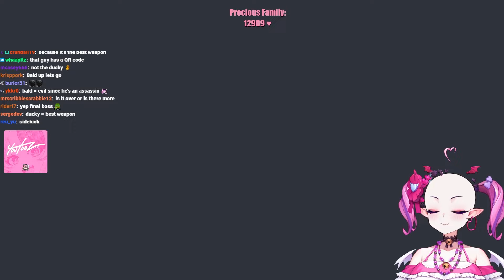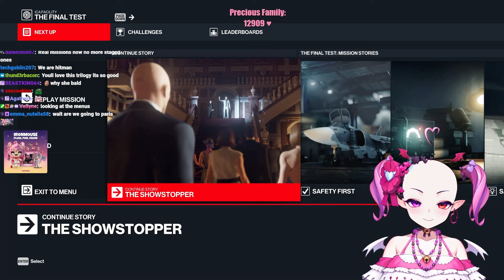Ironmouse Becomes A Hitman! | HITMAN: World Of Assassinations